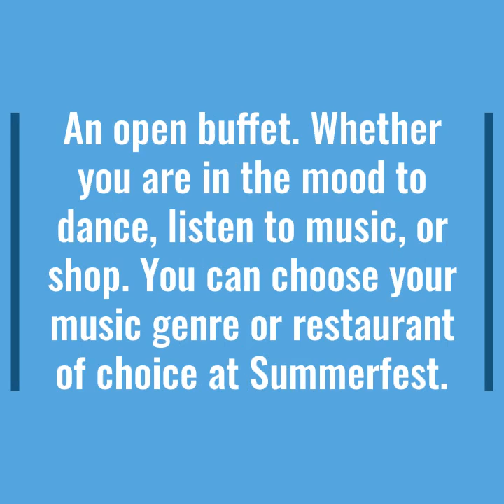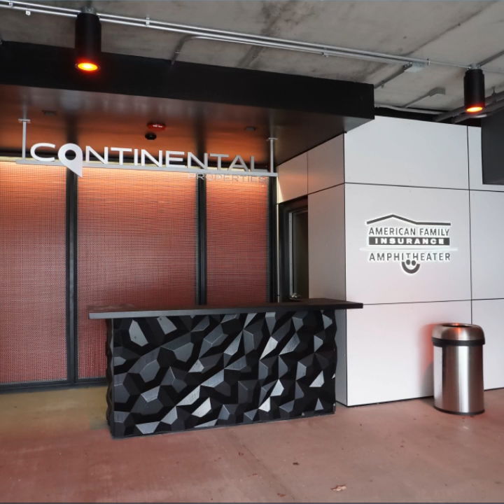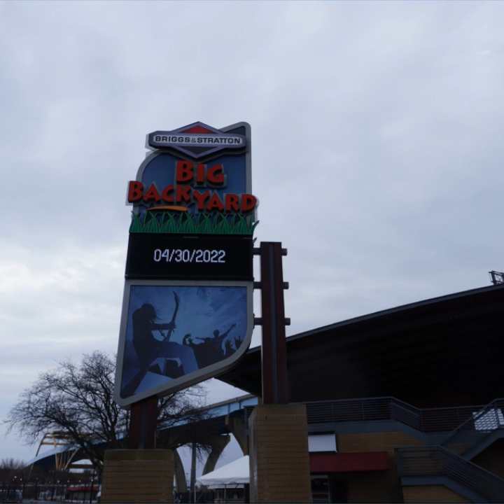Down or Depressed or Joyful and Jubliant go to Summerfest 1